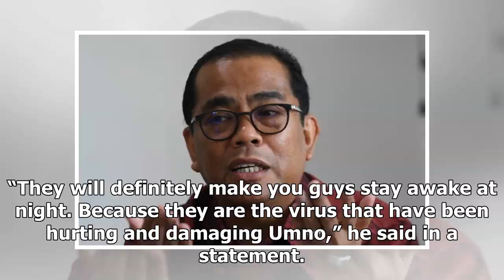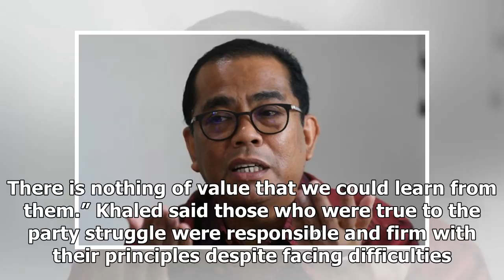Ex-Umno members will make you ‘sick’, PPBM warned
Umno vice-president Khaled Nordin says the former Umno members will only look for opportunities to benefit themselves. (Bernama pic) PETALING JAYA: Umno vice-president Mohamed Khaled Nordin today warned PPBM that they would be losing sleep if they accept the party’s former members. “They will defini...